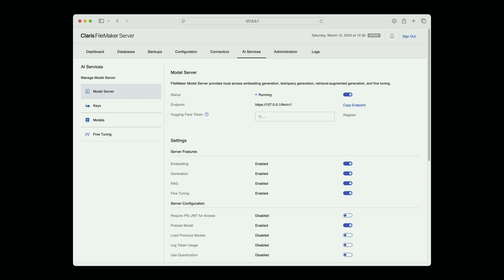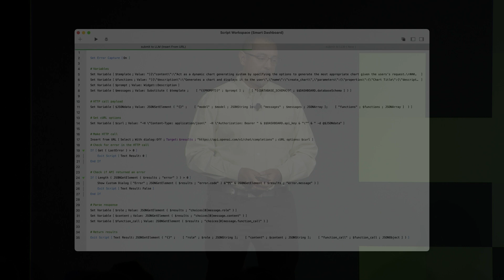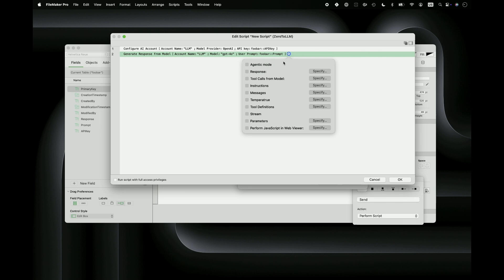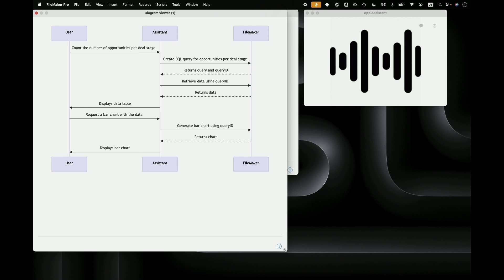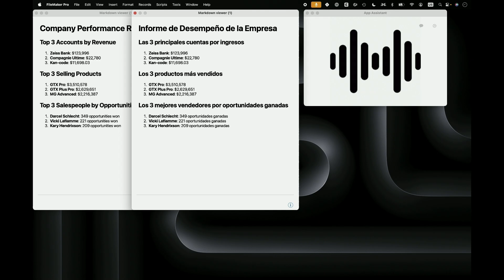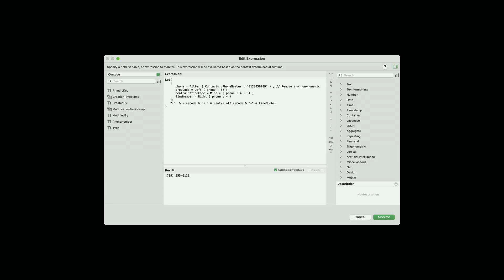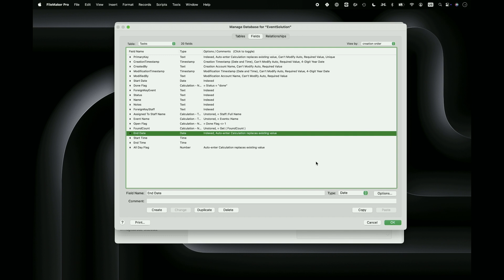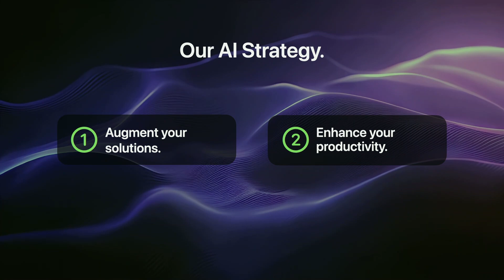[Claris Keynote] Zero to LLM in 60 Seconds: New AI Tools in Claris FileMaker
Get an inside look at how Claris is giving developers an edge with powerful new AI building blocks in Claris FileMaker 2025. From fine-tuning language models to integrating custom scripts and creating AI-powered chat interfaces, this keynote shows how you can build next-gen apps faster and more securely in just minutes.